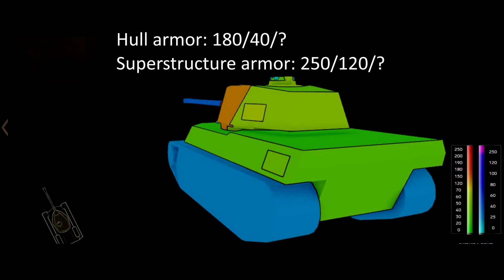[DE] Der AMX M4 Mle 49 / Neuer T8 Französischer Premium Schwerer Panzer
You want to get new games for low prices and want to help me growing ? Then procede to this sweet site with my code :3